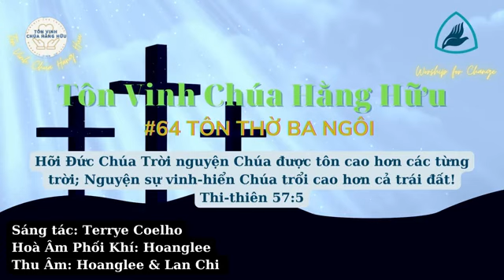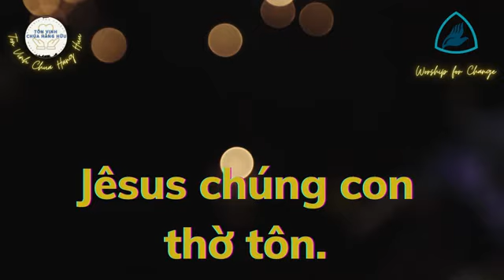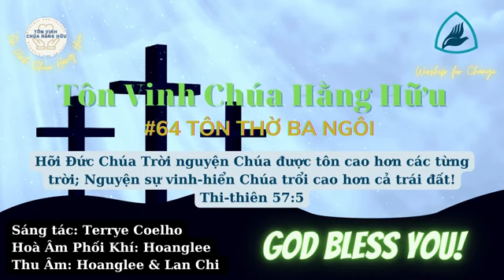TÔN THỜ BA NGÔI | Pastor Nguyen Phu Quyen#0064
Vào Website mua máy lọc nước, Dây Truyền Sản Xuất nước, các sản phẩm về máy loc nước, Nhân Voucher giảm giá 10%, từ kênh Pastor Nguyễn Phú Quyền. Ship hàng toàn Quốc. TÔN THỜ BA NGÔI | Pastor Nguyen Phu Quyen#0064
#64 TVCHH // TÔN THỜ BA NGÔI
1. Chúa Thánh chúng con thờ tôn.
Dâng lên Chúa cả tâm hồn con.
Yêu Ngài càng hơn.

2. Jêsus chúng con thờ tôn.

3. Linh Thánh chúng con thờ tôn.